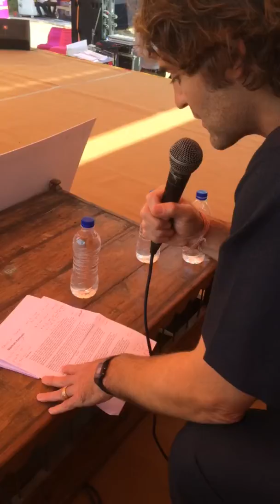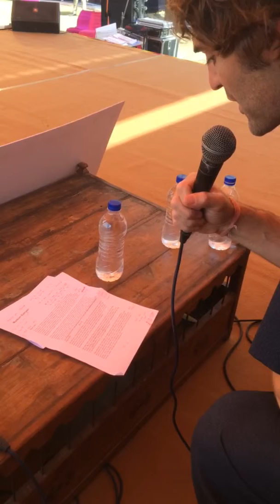Пулітцерівський лауреат зачитує "Оформляндію"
Пулітцерівський лауреат і журналіст New York Times читає "Оформляндію" на найбільшому літературному фестивалі у світі. Той момент, коли розумієш: писав не дарма.